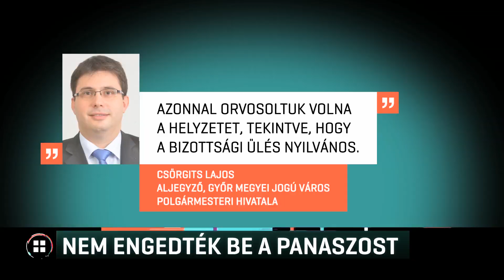Nem engedték be a panaszost 19-09-21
Nem jutott be a helyi választási bizottság tegnap esti ülésére egy győri szocialista képviselő. Juhász István azért fordult a testülethez, mert szerinte a fideszes polgármester és egy kormánypárti képviselő törvénytelenül kampányolt. A politikus szerint az aljegyző utasítására nem engedték be az ülésre, ahol távollétében mindkét beadványát elutasították. A győri aljegyző viszont azt mondja: ha őt hívta volna fel, akkor beengedték volna a szocialista képviselőt, az egyébként nyilvános ülésre.